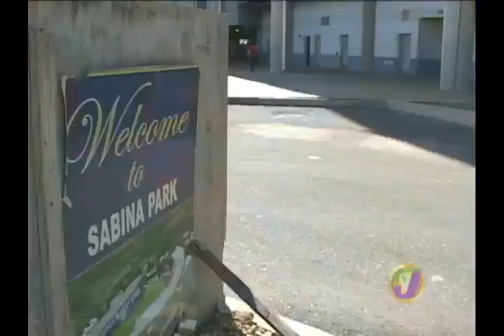TVJ News Today: ROMALL LAWRENCE SABINA PARK TRIP - June 18, 2011